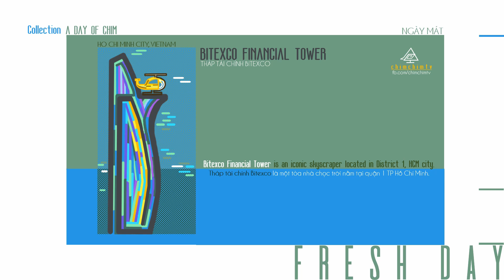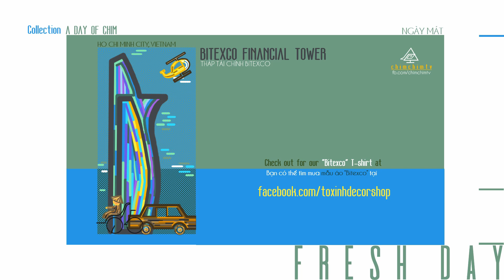[COLLECTION] Tháp tài chính Bitexco | Bitexco Financial Tower | A day of Chim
Mua hàng tại / check out the collection

The SECOND piece of our FIRST collection - Mẫu thứ hai trong bộ sưu tập đầu tay của ChimchimTV ft. TỔ XINH decorshop.

SPECIAL THANKS TO ALL THE ARTISTS AND CREATOR FOR PROVIDING THE RIGHT TO USE THEIR WORKS
Font
This video uses fonts from these designers:
VNF Caviar Dreams (VN ver) by I Love Viet Font Team
Sounds
City Traffic (Outdoor) by embracetheart
Background music
Synergy by  Geographer